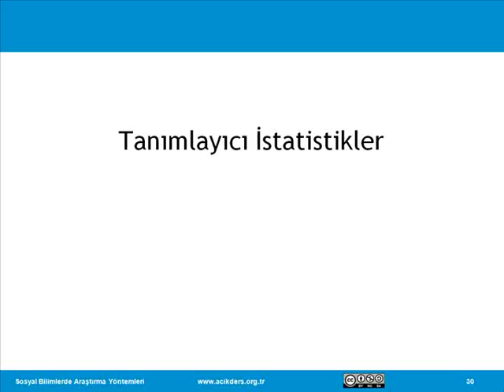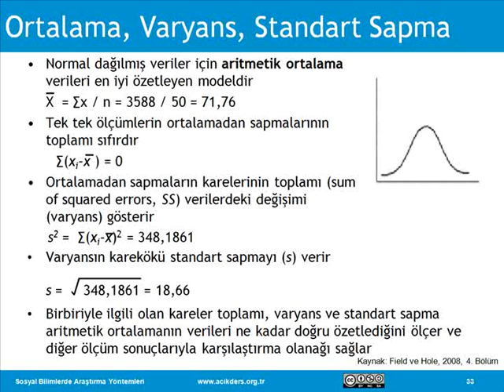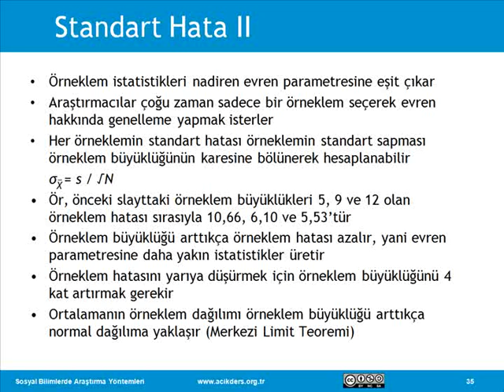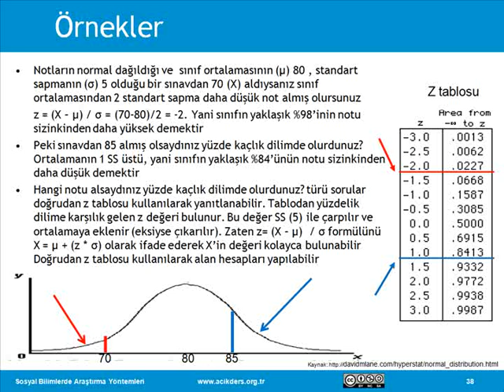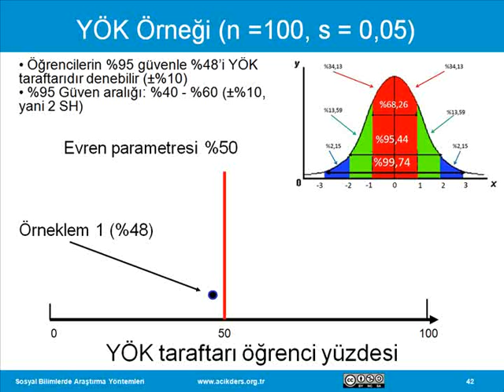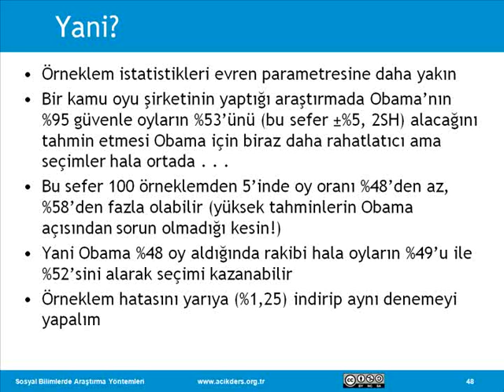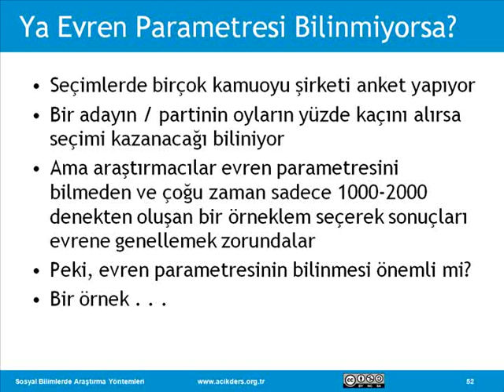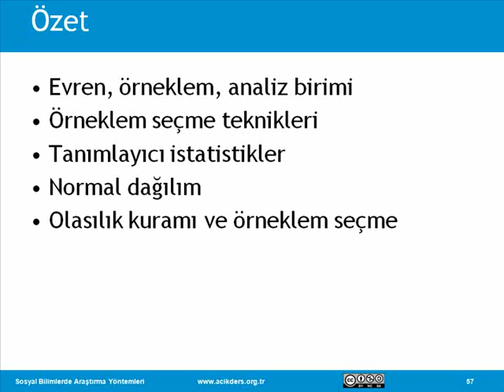Sosyal Bilimlerde Araştırma Yöntemleri: 23 Örneklem Mantığı II